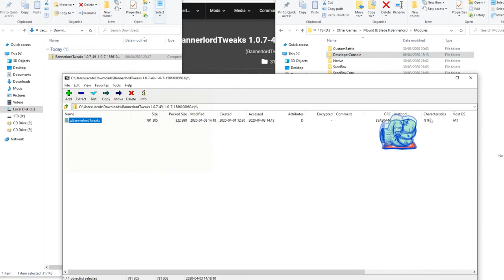Mount And Blade 2: Bannerlord -How to Install Mods!?!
Hey Guys Lacobus Here With A New Video !

Mount And Blade 2: Bannerlord -How to Install Mods!?! I think it deserves a like what about you?

Hope you guys enjoyed the Gameplay from out first episode of our walkthrough

Mount And Blade 2: Bannerlord -How to Install Mods!?! video was recorded on my PC and edited on Sony Vegas pro i'm quite bad at editing so apologies but hopefully ill get better in due time guys but make sure to like and comment to help me improve and let me know what you'd like to see in the future

crappy edit of our bannerlord single player gameplay of the letsplay walkthrough

Check out my other great videos too hope you enjoy make sure to look around for something you like and if by some chance you don';t see anything make sure to comment on this video or any i guess who cares let me know what you'd love to see. Thanks!

Mount & Blade II Bannerlord Was Created ByTaleWorlds Entertainment Much Love Great Game !

During this Bannerlord video you may find some tips in here but not specifically made for tips!

Mount & Blade II Bannerlord Is A Great RPG Survival Medieval Game Which Deserves Much Love !

Make sure to subscribe for a series guys dont forget about this great game come back for more or hit the subscribe button then the notification button to know when the next one comes out (less effort that way guys) thanks for love n support you guys might give LOL!!!

My Gameplay of Mount and Blade II was recorded on pc if you wanted to know !

If you enjoyed this video on our guide to install mods for bannerlord the new mount and blade game created by Taleworlds Entertainment